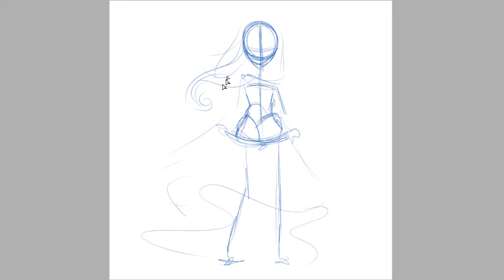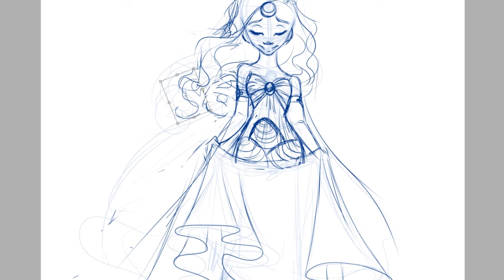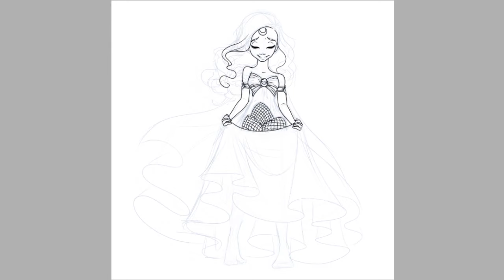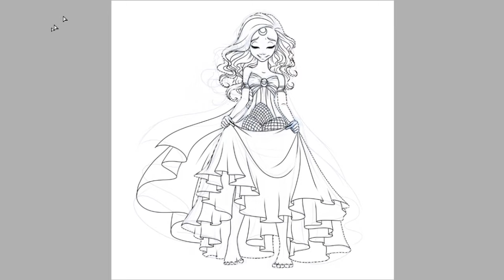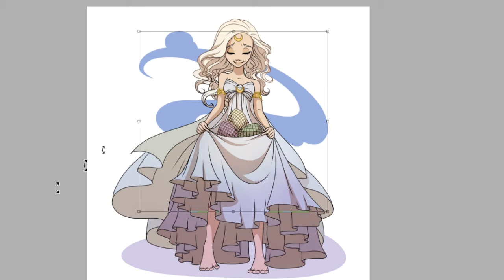SPEEDPAINT | Game of Thrones x Sailor Moon! | Queen Daenarys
F.A.Q!

Programs
-Paint Tool Sai
-Photoshop
-Adobe Premiere

Commissions?
-Check my Instagram for my Commission Status!